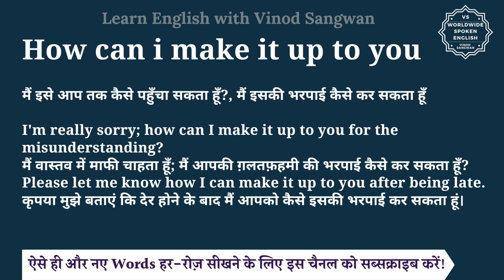How can i make it up to you meaning in Hindi | How can i make it up to you ka matlab kya hota hai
इस वीडियो में आप How can i make it up to you का हिंदी में मतलब समझेंगे और साथ में How can i make it up to you का pronunciation भी सीखेंगें यानि की आप How can i make it up to you के अर्थ के साथ साथ ये भी सीखेंगें की How can i make it up to you को कैसे बोले या How can i make it up to you को बोलने का सही तरीका क्या है |

तो बस एक मिनट में सीखिए How can i make it up to you को|
Let’s learn Hindi Meaning of How can i make it up to you in detail.

How can i make it up to you का हिंदी में अर्थ होता है
मैं इसे आप तक कैसे पहुँचा सकता हूँ?, मैं इसकी भरपाई कैसे कर सकता हूँ

I'm really sorry; how can I make it up to you for the misunderstanding?
मैं वास्तव में माफी चाहता हूँ; मैं आपकी ग़लतफ़हमी की भरपाई कैसे कर सकता हूँ?
Please let me know how I can make it up to you after being late.
कृपया मुझे बताएं कि देर होने के बाद मैं आपको कैसे इसकी भरपाई कर सकता हूं।

How can i make it up to you को इन उदाहरणों से और अच्छे से समझ सकते हैं